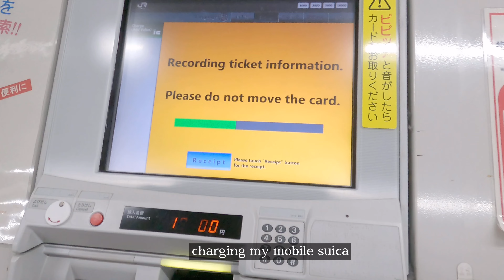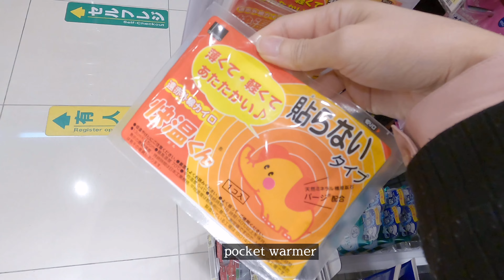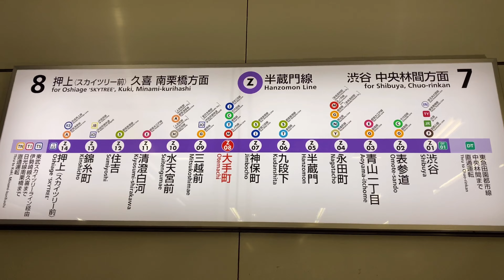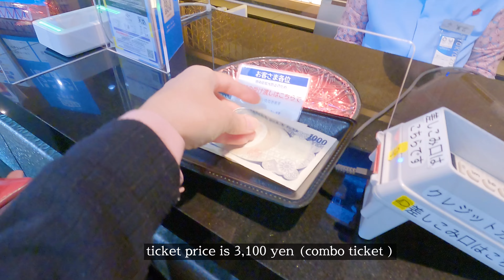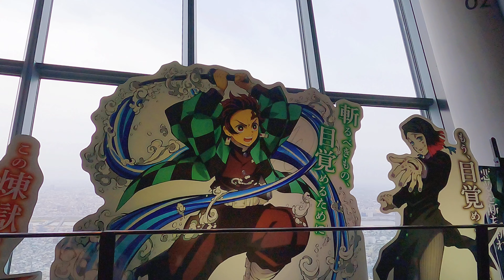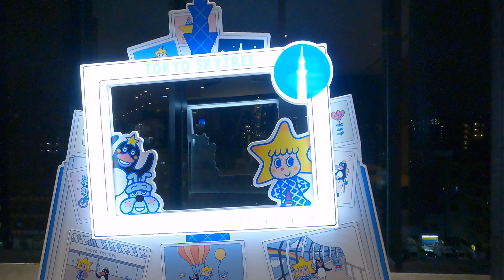東京スカイツリー saw a japanese idol もえのあずき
we went to tokyo skytree last december ..
i saw a japanese idol for the first time.what a great experience❤️
i hope you like this videos. thankyou❤️

thank you for always watching my videos , i really appreciate it .

🍁HAKONE Day Trip 2/ ガラス の 森 Hakone Venetian Glass         Museum (Glass Forest) / hakone open air museum

tommpabeats - emotional
elijah who - when you're near

tokyo skytree light up,tokyo skytree at night,tembo deck ,
tembo galleria,glass floor,skytree cafe